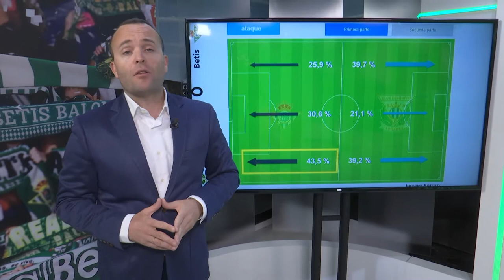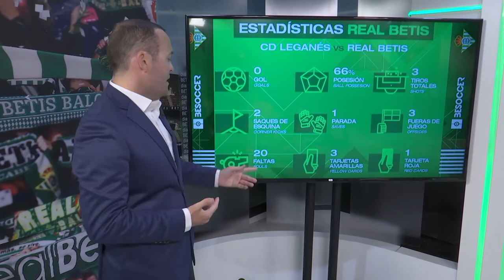Análisis de datos sobre el encuentro entre el LeganesBetis